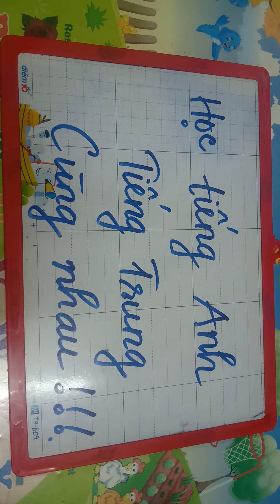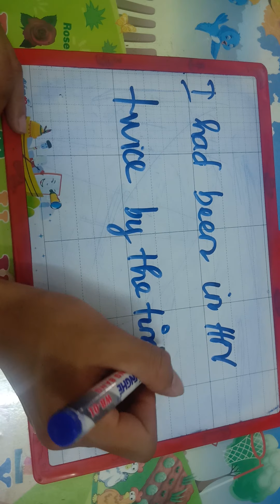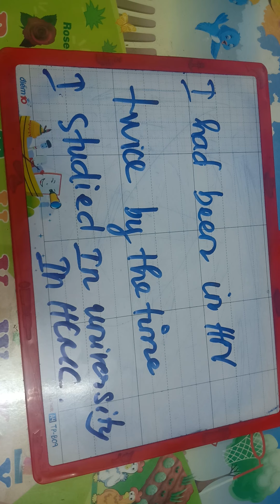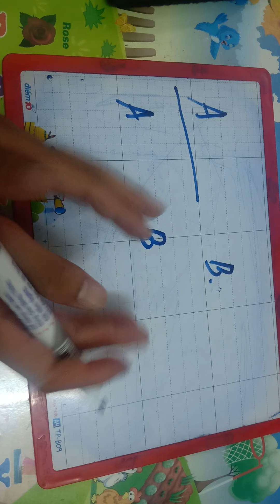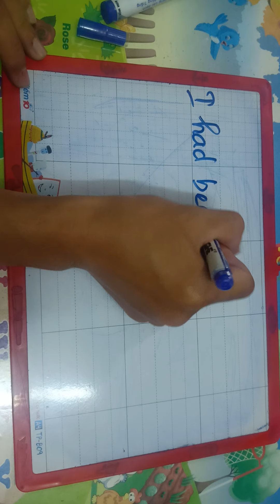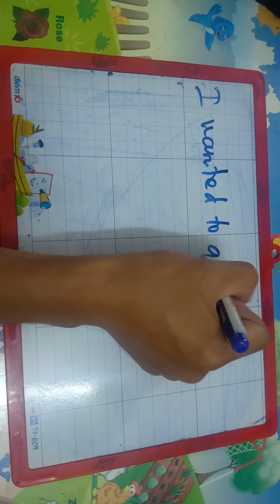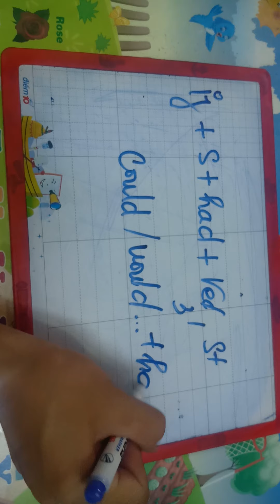Ôn tập Ngữ pháp Tiếng Anh: Quá khứ hoàn thành và Quá khứ hoàn thành tiếp diễn